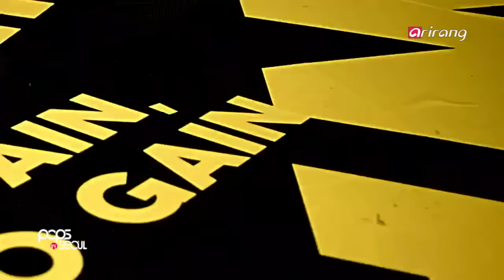Pops in Seoul _ B.A.P _ Young, Wild & Free _ MV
K-Pop Top 10
B.A.P (Young, Wild & Free)
This is the title track of B.A.P's fourth mini album, "MATRIX." With elements of rock music, this song describes young friendships and challenges faced by youth, based on the personal experiences of the B.A.P members. It has a powerful metal guitar riff and a wild chorus that stand out.